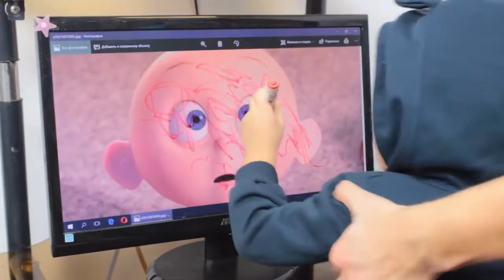اغراض كثيرة واستخدامات متنوعة ل wd 40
تعدد الاستخدامات والاغراض للمذهل wd 40